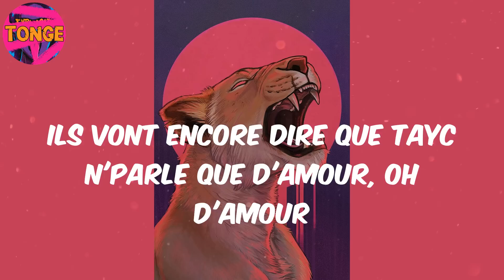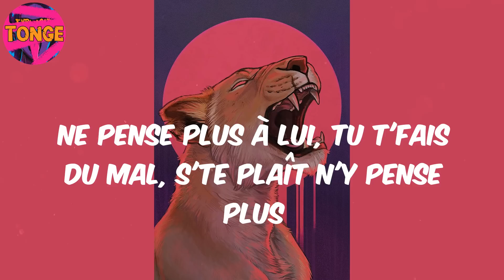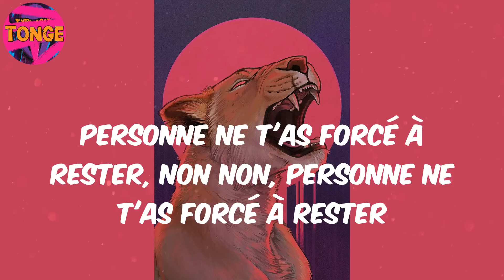N'y pense plus (Lyrics) - Tayc